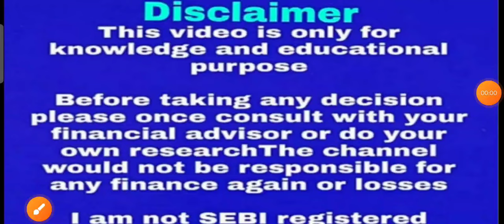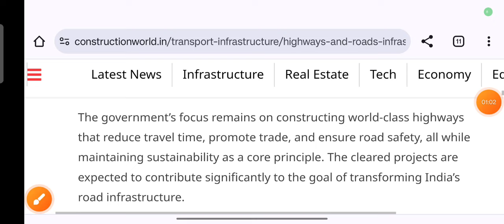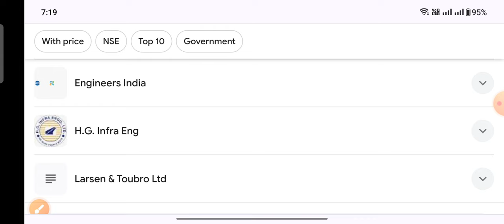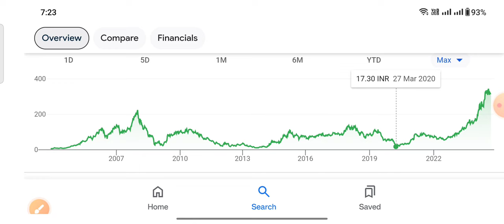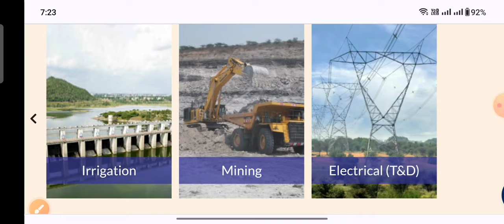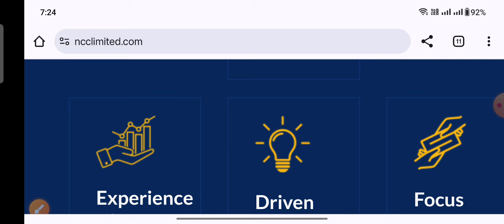200000000000000 government महत्वपूर्ण घोषणा Om Infra